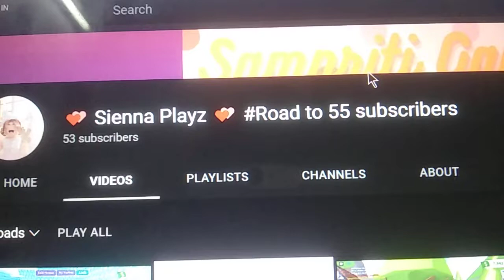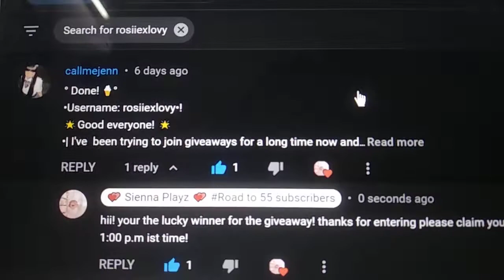The Winner of the *No potion* Hydra Giveaway! Congratulations